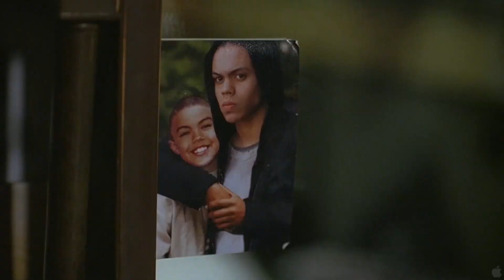🎥 LIFE IS HOT IN CRACKTOWN (2009) | Movie Trailer | Full HD | 1080p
Various stories of how crack cocaine has infiltrated the inner-city streets. Based on Buddy Giovinazzo's novel "Life is Hot in Cracktown".
Director: Buddy Giovinazzo
Writer: Buddy Giovinazzo (based on his novel)
Stars: Evan Ross, Stephanie Lugo, Maurice Blake